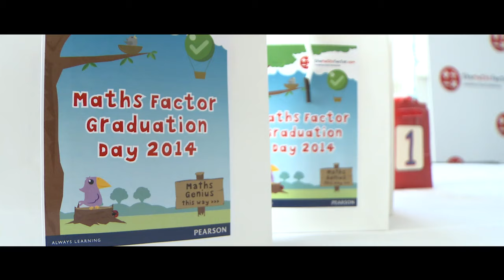The Maths Factor - Graduation Day 2014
In October 2014 we had our first graduation day in London, celebrating the achievements of our Maths Factor kids. All the children who attended got to meet Carol Vorderman and were presented with their graduation certificate and hat. When the ceremony was over we had a celebratory lunch followed by a big slice of cake.